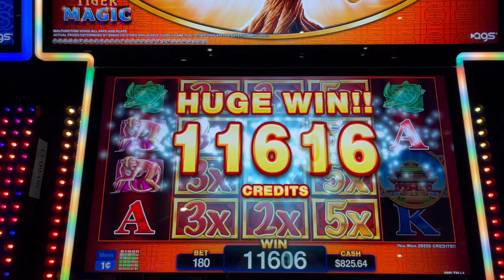Big Line Hit Tree of Wealth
This game is feast or famine.  Mostly famine.  Only if you get the 3 lines of multipliers will it win big.  The progressives are not worth chasing.  They never go off.